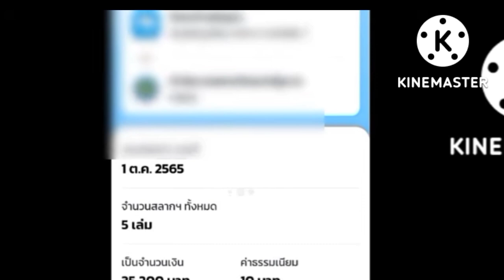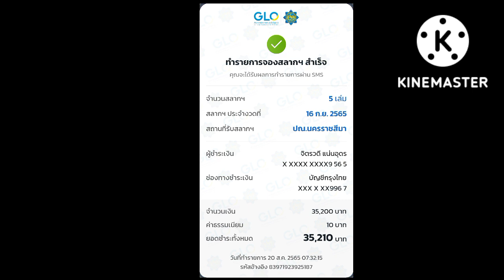เทคนิค เคล็ดลับ วิธีกดซื้อ-จองสลากกินแบ่ง ให้ได้ทุกงวด แบบฟรีๆไม่มีจ้างกด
จองหวยผ่าน ktb netbank,แอปเป๋าตังสลากดิจิทัล,สลากดิจิทัลล่าสุด,เป๋าตังซื้อสลาก,ลอตเตอรี่ งวดนี้,วิธีกดจองสลากกินแบ่งรัฐบาล กรุงไทย,จองสลากกินแบ่งรัฐบาล,จองสลากผ่านแอปเป๋าตัง,วิธียืนยันตัวตนที่ตู้กรุงไทย,วิธีลงทะเบียนผู้จำหน่ายสลากกินแบ่งรัฐบาล,สลาก80 qr code,สลาก80 ลงทะเบียน,เป๋าตัง สลาก,สลากดิจิทัล เป๋าตัง,สลากดิจิทัล,สลากดิจิตอล,ขั้นตอนการจำหน่ายสลาก,เป๋าตัง,ลอตเตอรี่ งวดนี้ สด,ลอตเตอรี่ งวดนี้ออกอะไร,ลอตเตอรี่ งวดนี้ฉันขอ